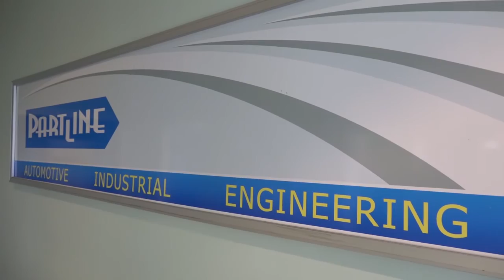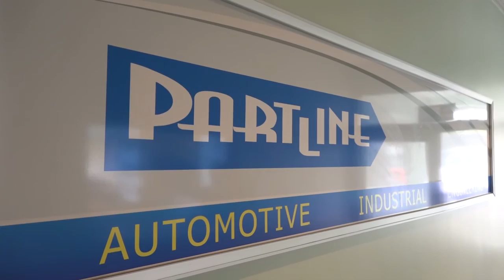Partline Engineering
Partline Engineering recently joined MTD Network.
We met with the team and Paul Laycock gave us an insight in to the company.

PRECISION ENGINEERS based in the UK, looking to promote their company/capacity.

If you own a machine shop and want to promote the capabilities of your company, i.e. the machine tools you have on site or the levels of capability your business offers, then the is the only place to showcase this.

Whether it's turning, milling, sheet metal, grinding, laser cutting or more you should be showing off what you do using our platform.